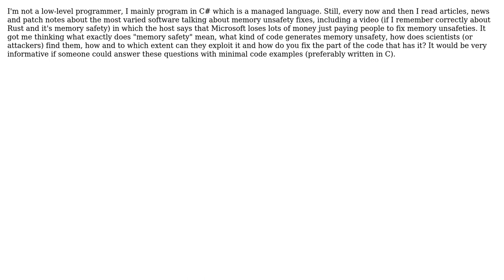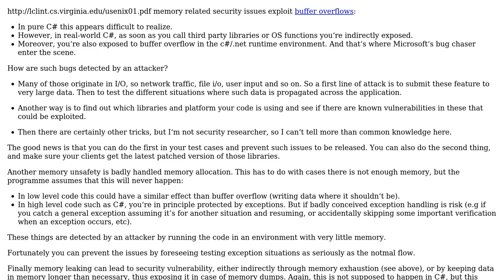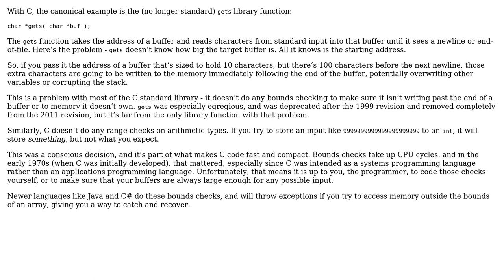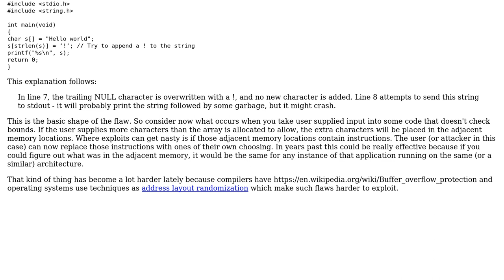Software Engineering: How is memory unsafety generated, found, exploited and fixed? (3 Solutions!!)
Software Engineering: How is memory unsafety generated, found, exploited and fixed?

With thanks & praise to God, and with thanks to the many people who have made this project possible! | Content (except music & images) licensed under CC BY-SA | Music | Images & others | With thanks to user Washington A. Ramos user John Bode user JimmyJames user Christophe and the Stack Exchange Network Trademarks are property of their respective owners. You are responsible for your own actions.